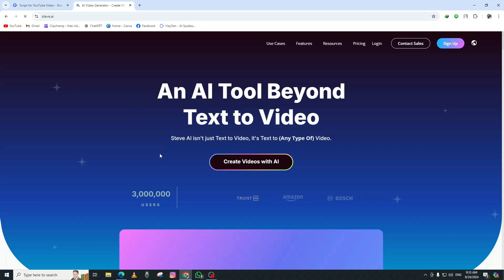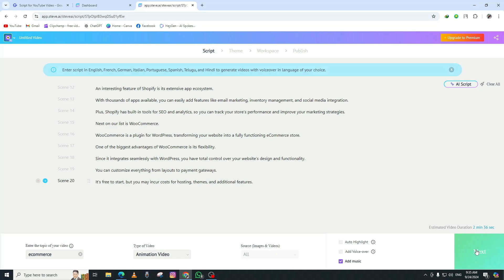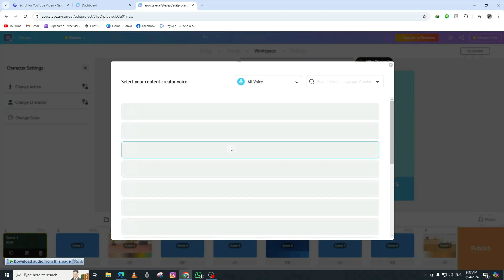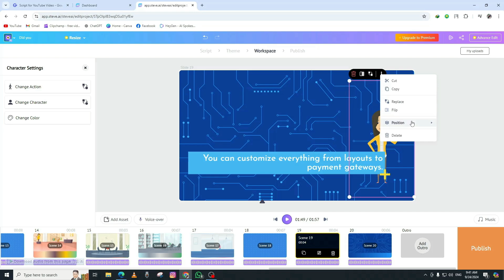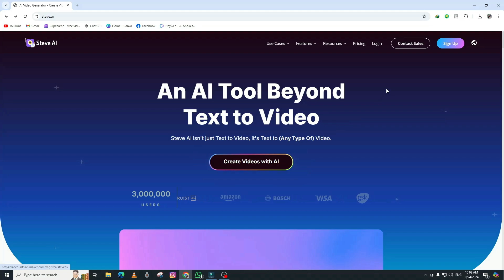Text to Animation Explainer Video using AI Tools for FREE | BEST Tool for BUSINESS STARTUPS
Text to Animation Explainer Video using AI Tools for FREE | 2024

Unlock the power of AI with our comprehensive guide on creating stunning **text-to-animation explainer videos for FREE**! Whether you’re a **business startup** or a seasoned entrepreneur, this video showcases the **best tools** available to effortlessly transform your ideas into engaging animations.

In this step-by-step tutorial, you’ll learn how to:
- Utilize top-rated **AI tools** for text-to-animation conversion.
- Craft compelling scripts that captivate your audience.
- Customize animations to fit your brand’s unique identity.
- Export and share your videos across various platforms to maximize reach.

Don’t miss out on enhancing your marketing strategy with visually appealing explainer videos that can drive engagement and boost conversions!